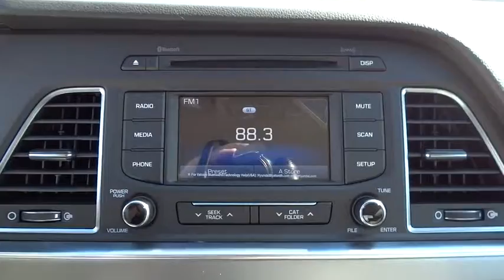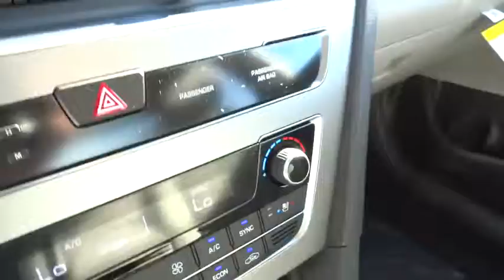2016 Hyundai Sonata Hybrid National City, Chula Vista, San Diego, Bonita, CA 30508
2016 Hyundai Sonata Hybrid

Frank Hyundai
2400 National City Blvd